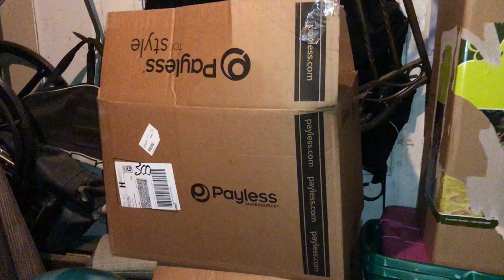Mailing Myself To Logan Paul's House | Dee Dave **not clickbait**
Logan was so nice to me